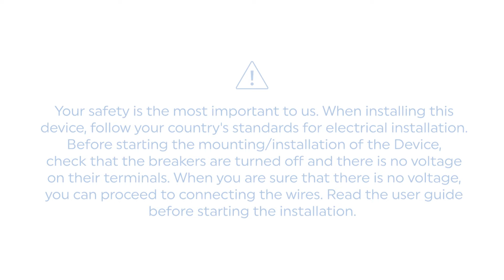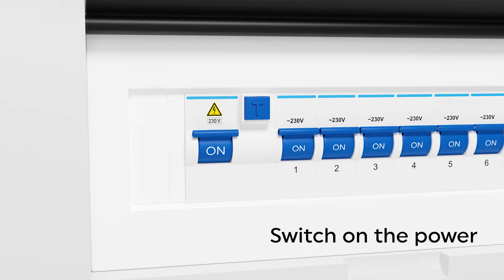Shelly Plus 1PM - Installation video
This video contains demonstrational wiring for Shelly Plus 1PM and inclusion in the Shelly Smart Control Application. Shelly devices can also be used with various smart home protocols, platforms, and voice assistants.

Shelly Plus 1PM is a Wi-Fi-operated smart relay, 1 channel 16A, with Power Metering.
Control and measure power consumption for a wide range of home appliances and office equipment (lights, power lines, security systems, heating radiators, air conditioners, etc.) from anywhere.

From automatization of the lights to electrical appliances control, Shelly Plus 1PM provides precise power metering and free cloud data storage. Small enough to fit behind every wall switch or wall socket, Shelly 1PM is retrofit and can be installed in less than 10 minutes.